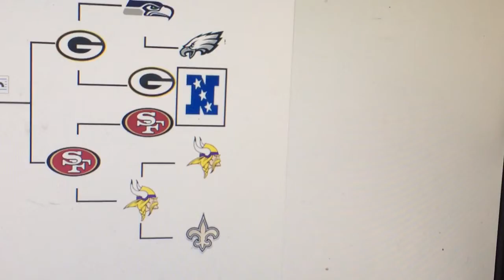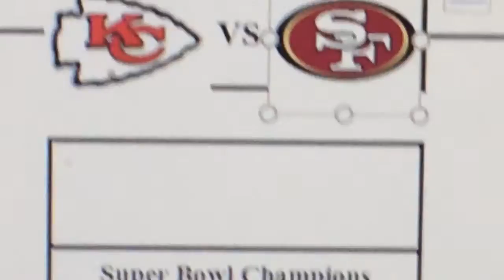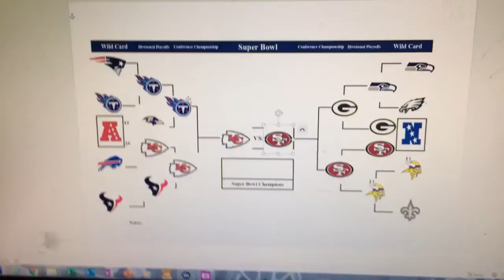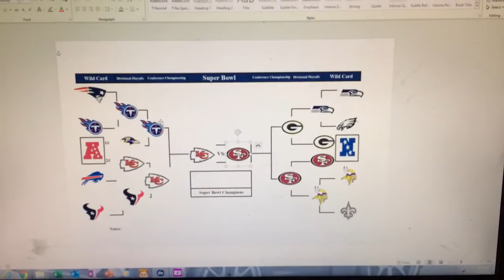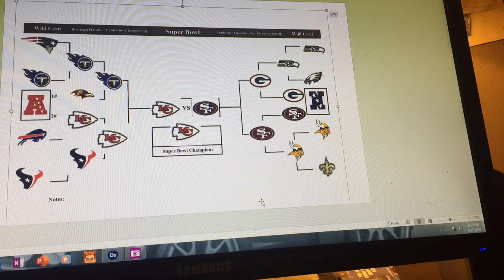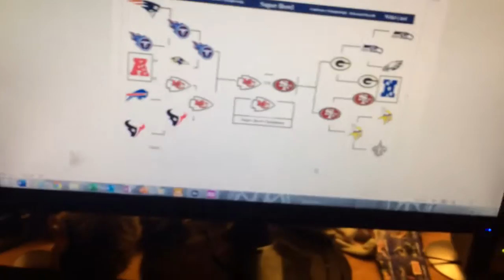Final results for Conference Championships